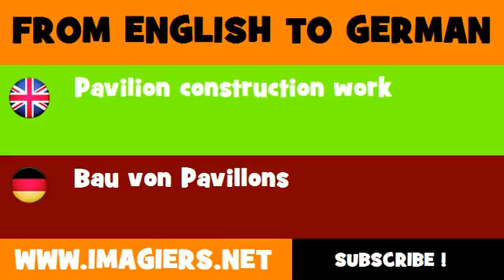FROM ENGLISH TO GERMAN = Pavilion construction work